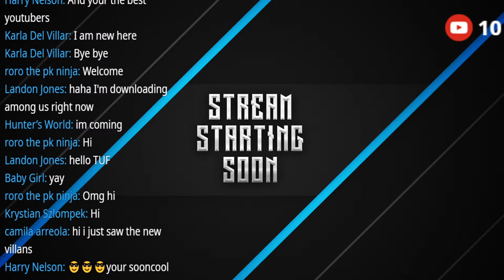Playing AMONG US with FANS! (TUF Gaming)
Playing Among Us Game with Fans

ROBLOX IMPOSTER! Who is the Murderer? TUF Gaming

Checking out a new game called Roblox Imposter.  What team are you on?  Who is innocent and who is the murderer?

Playing AMONG US Game with FANS!  (TUF Gaming)